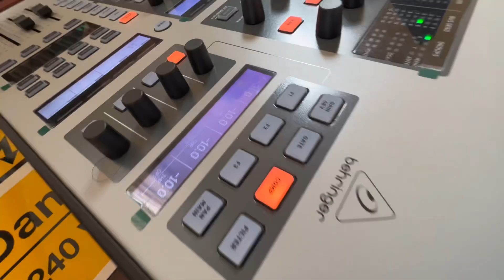Yugesh weds Sadhana👩‍❤️‍👨| Nepali Christian wedding| RBC Family 💒| Congrats to Dai and Dee 🥳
Wedding video of our beloved Dai Yugesh and Dee Sadhana. A huge congratulations to this beautiful couple as they begin their new chapter of life together👩‍❤️‍👨. God bless you 🙌🙏❤️